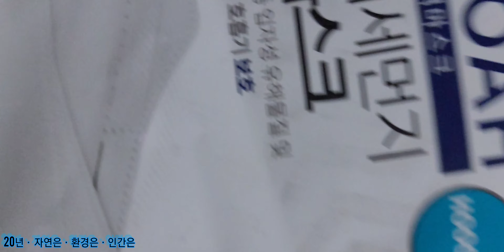1120ㆍ금ㆍ음무음유 *자연음현장음 ♡ 99.9% 그사실 그대로※ 333영상은 오후 3시33분에 올려요※이웃은 소통한 다음에 합니다. 소통 후 서로 구독하는게 서로에게 더 좋습니다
2020년11월20일ㆍ 금요일ㆍ첫시작 효과음 ㆍ음없는곳 음악있고 나머지  음악없이 무음  원본영상ㆍ곤줄박이ㆍ동고비 와 해바라기씨 ㆍ※오늘 333영상은 오늘  오후 3시33분에 올려요*
♡ 99.9% 사실 그대로ㆍ자연의소리  ※  자연음 현장음
♡산정상산새♡인간과 환경 자연과사람ㆍ 인간ㆍ
※이웃은 소통한 다음에 합니다. 소통 후 서로 구독하는게 서로에게 더 좋습니다.
산새 ㆍ 새 ㆍ 수명
휘파람새 9년,     곤줄박이 10년 7개월,     박새 7년 5개월,       동박이 6년 11개월,
멧새 6년 6개월,    참새 7년 2개월,       찌르레기 7년 1개월,    까마귀 7년 2개월,
숲속의 작은새들 새의 일반적인 수명
곤줄박이의 수명은 약 10년 정도    된다고 합니다.

아랫글ㆍ은 ㆍ
이 영상의 음악과 관련없어요 .

동고비   Eurasian nuthatch1758
Words - F. R. David  노래 / 가사 해석  올드팝
프랑스 태생으로 이 노래는 미국 시장에 소개되기 전에
우리나라에 먼저 소개되었던 곡으로 1982년 F.R. 데이비드의 데뷔 앨범
Words 의 타이틀 곡입니다.
특히 이 곡은 유럽 전역에서 크게 히트하였던 곡으로
국내에서도 서울음반 에서 발매하여 좋은 반응을 얻었습니다.
이 노래는 신디사이저 리듬이 감미로우며,
노래 또한 아름다워 유럽 각국에서는 No.1 를 차지했었던 곡으로
우리나라에서도 많은 인기를 누렸던 곡입니다.
같은 제목의 다른 가수의 노래로는
비지스의 60년대 빅 히트곡이 있고  전설의 그룹 몽키스의
히트곡
Words don't  come easy  to me
말 주변도 없는 내가
How can I find away  to make you see I love  you
어떻게 하면 내 사랑을 보여줄 수 있을까요
말로 하기엔 힘이 드는군요
방법은 오직 하나뿐, 이 방법 외에는 내 사랑을 알릴 길이 없어요.
Well I'm just  a music man
난 그저 음악인일 뿐
Melodie's  for my  best  friend
멜로디가 나의 가장 친한 친구지요
But my words are coming out  wrong then I
그러나 이제 말로도 표현할 수 있어요
I reveal my  heart  to you and
내 마음을 모두 털어놓을 테니
Hope that  you believe it's true cause
나의 진실을 믿어주세요.
This is just a simple song
이건 아주 간단한 노래에 불과하지만
That  I've made for you on my own
당신을 위해 제가 손수 지은 겁니다
There'd no hidden meaning you know when I
거기엔 어떤 다른 의미도 숨겨있지 않아요.
When I say  I love you and honey,
내가, 내가 당신을 사랑한다고 말할 때
Please believe I really  do cause
제발 내 진실을 믿어주세요
It is uneasy
어렵네요
Words don't  come easy
Don't  come easy  to me
정말 힘들군요
F. R. 데이비드
FR DAVID in Paris, France.2015
F. R. 데이비드(F. R. David, 본명: Robert Fitoussi, 1947년 1월 1일)는
튀니지계 프랑스인 싱어송라이터 겸 팝 가수이다.
이 가수는 '사랑한다는 표현을 말로 옮기기 어렵다'는 가사의
싱글 'Words'와 '음악이 나를 슬프게 한다'는 'Music'을 히트시키고 계속해서
하드 록 풍 댄스곡 'Pick Up The Phone'으로 그 상승세를 도합 몇 년간 지속했다.
그의 첫 번째 음반은 한국의 예음사에서 발매되어
당시 10만 장 이상의 LP 판매고를 올렸다.
소개
그리스의 반젤리스(Vangelis)가 조직했던 그룹 오디세이(Odyssey)에 발탁되어
라이브에서 베이스를 연주했던 그는 템페스트(Tempest)라는
반젤리스 서포트 팀을 만들어 같이 공연을 다녔으며
반젤리스의 솔로 앨범인 'Earth'에서 보컬과 베이스로 참여하게 되었다.
그는 계속 솔로 음반을 발표했으며
프랑스의 하드 록 그룹 바리에이션(Les Variations)에 몸담고
'Cafe De Paris' 음반을 발표했다. 하지만 보컬을 맡았던
그 팀에서 나오게 되었고 미국에서 두비 브라더스(The Dooby Brothers),
오 제이(The O'Jays), 토토(Toto) 등의 음반에 참여하며 미국 진출의 호기를 기다렸다.
그는 싱글 'Words'가 유럽 전역에서 히트하는 것을 보고 프랑스로 돌아가 터를 잡았다.
1981년 프랑스에서 1위를 차지한 이 곡은 1982년 말 유럽 전역에서 정상을 밟았으며
영국 BBC의 TOTP에 나간 이후 영국에서도 1983년 2위까지 오르는 기록을 세웠다.
이 곡이 든 앨범은 전세계에서 총 1200만 장 이상의 판매고를 올렸으며
검은 선글라스와 하얀 스트라토캐스터 펜더 기타는 그의 트레이드마크가 되었다.
또한 미디엄 템포와 그룹 예스(Yes)의 존
앤더슨(Jon Anderson)을 연상시키는 미성의 목소리는
1980년대 중반 유럽 전역에서 인기를 얻는 그룹 모던 토킹(Modern Talking)에게
지대한 영향을 미쳤다.
실제로 이들의 첫 번째 곡은 F.R. 데이비드의 'Pick Up The Phone'을
독일어로 리메이크한 곡이었다.
대성공을 거둔 첫 앨범에 이어 1984년 싱글로 발표한 'I Need You'도
유럽 전역에서 메가 히트를 기록했고 국내에서 'Girl(You Are My Song)'
이 많은 인기를 끌었던 두 번째 앨범 'Long Distance Flight'도 많은 사랑을 받았다.
이 앨범에는 'This Time I Have To Win'이라는 뛰어난 곡이 수록되어 있다.
이에 힘입어 그는 CBS와 계약을 맺었으며 'Reflections'라는 음반을 발매했다.
여기에서도 'Don't Go'와 'Sun', 'Sahara Night'이 계속 인기를 얻었다.
하지만 그도 곧 대중음악계에서 퇴각했다.
자신의 노래가 사람들의 뇌리에서 잊혀진 후 여러 음악인들을 발굴했으나 별
인기를 얻지 못했고 90년대 초반에 출시한 'I'll Try To Love Again' 등
발라드풍 싱글반은 한국에서 발매조차 되지 않았다. 그러나 그의 후일담은 계속되었다.
1996년에는 'I'm Not In Love'라는 싱글을 발표했으며
아직까지도 스테디셀러를 기록하고 있는 'Words'의 인기에 힘입어 1999년에는
과거의 곡들을 새롭게 리믹스한 'Words - '99 Version'을 음악계 컴백작으로 발표했다.
2003년 12월, 그는 한국 팬들의 지속적인 성원에 응하여
서울 올림픽홀과 울산 현대예술관에서 성황리에 내한공연을 가졌으며,
2007년 새 음반 'The Wheel'을 내놓고 2009년 'Numbers'를 출시하였는데
특히 'Taxi'라는 곡이 특히 러시아에서 인기를 얻었다.
그리고 최근작으로는 mp3와 유튜브로 먼저 출시한
2013년작인 'Midnight Drive'가 있다.
내한 인터뷰 여담으로 음악가가 안 되었으면
가톨릭 신부가 되었을 것이라고 대답한 적이 있다.
2013년에도 조인트 콘서트 차 내한하려다가 프로모터 사정으로 불발된 이력이 있다.
경력
1975 - 그룹 'Les Variations' Cafe De Paris 리드 보컬리스트
음반
Words (1982)
Long Distance Flight (1984)
Reflections (1987)
Voices Of The Blue Planet (1998)
Words - '99 Version (1999)
The Wheel (2007)
Numbers (2009)
Midnight Drive (2013)
분류: 1947년 태어남 살아있는 사람 튀니지계 프랑스인
F r. David - Words Don't Come Easy
Happy Valentine's Day ❤
이 동영상의 음악
YouTube Premium
노래  Words (Original 1982)
아티스트
F.R. David   앨범
Words (Original Single 1982)
Believe Music(Moonlight EMI Music- - UMPG, PEDL 및 음악 권리 단체 19개